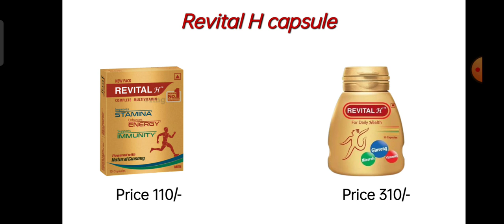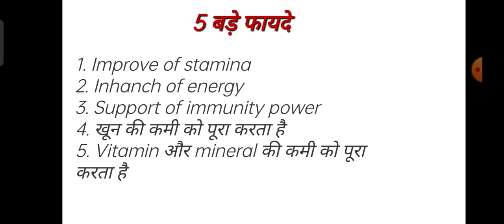best benifits of revital h capsule ll Revital H capsule benifits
best benifits of revital h capsule
revital h capsule benifits

revital h capsule benefits,
revital h capsule benefits running,
revital h capsule benefits malayalam,
revital h capsule benefits in hindi,
revital h capsule benefits tamil,
revital h capsule benefits in telugu,
revital h woman capsule benefits,
revital h woman capsule benefits in hindi,
revital h woman capsule benefits in telugu,
revital h woman capsule benefits tamil,
how to consume revital h,
how to use revital h capsule,
how to take revital h capsule,
revital h capsule review,
can we take revital daily,
revital capsule benefits by doctors,
revital capsule weight gain,
d vital capsule,
how to eat revital capsule,
revital h capsule side effects in hindi,
is revital good for health,
how to take revital capsule,
revital capsule benefits and side effects,
revital h man capsules benefits,
revital multivitamin tablets benefits,
new revital h,
what is the benefits of revital capsule,
uses of revital capsules,
use of revital h,
new pack revital h,
a vital capsule,
vitamin revital,
best time to take revital capsules,
revital tablet review,
revital tablet uses,
revital capsules benefits running